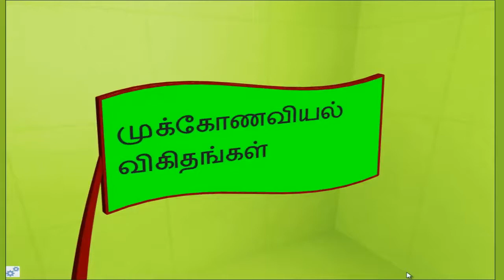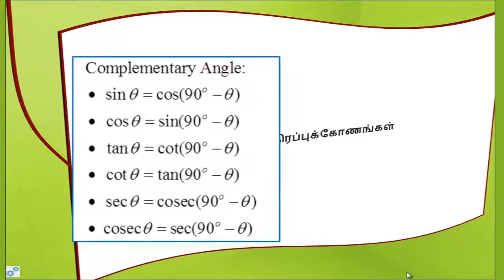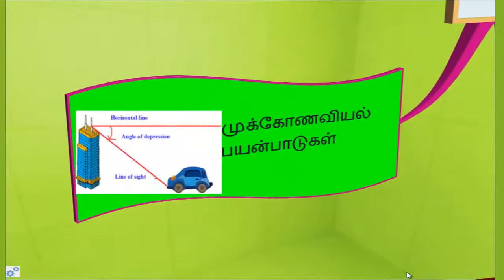TRIGONOMETRY CONTOUR MAP IN TAMIL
முக்கோணவியல் கருத்து வரைபடம்
திரிகோணமிதி கருத்து வரைபடம்